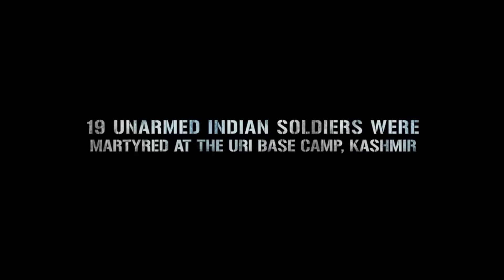Uri Trailer Breakdown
Dosto Iss video mein Uri movie ke trailer ke baare mein bataya,
Kaise 2016 hamare Soldiers ko maara gya tha aur Uske baad Surgical Strike ki gayi thi.